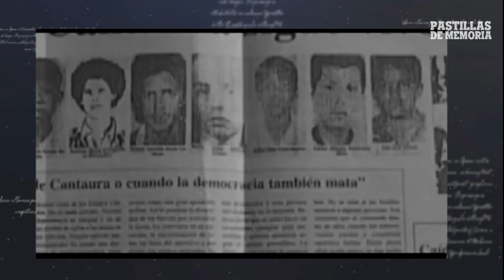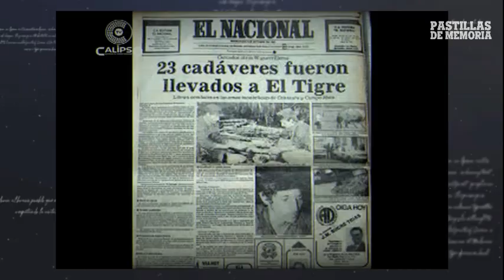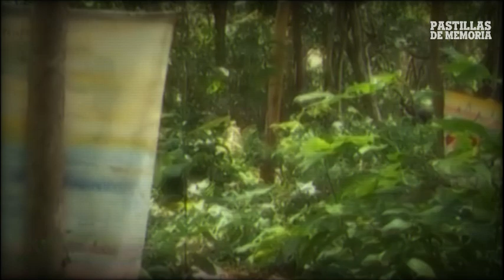CANTAURA DE VERDAD | PASTILLAS DE MEMORIA 43 | PRIMERA PARTE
El 4 de octubre de 1982 fueron repelidos los bandoleros que azotaban el oriente del país. El chavismo habla de “Masacre de Cantaura”. A 40 años de los hechos, el comisario de la DISIP Clemente Rojas desmiente el relato heroico.